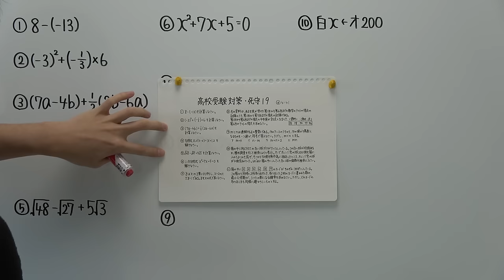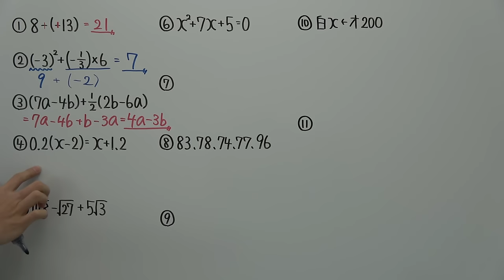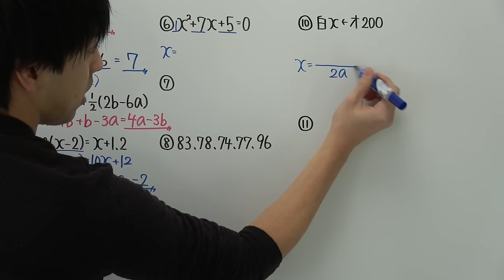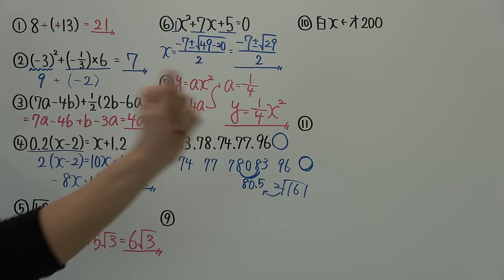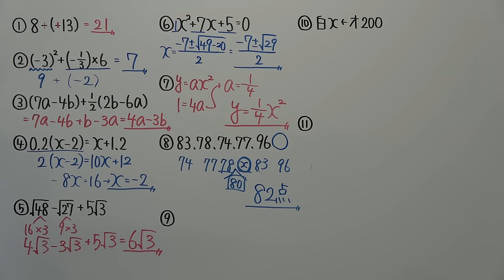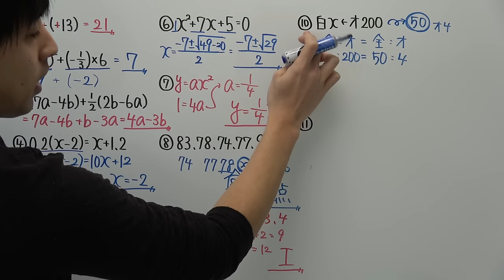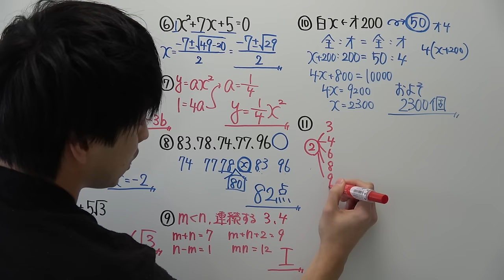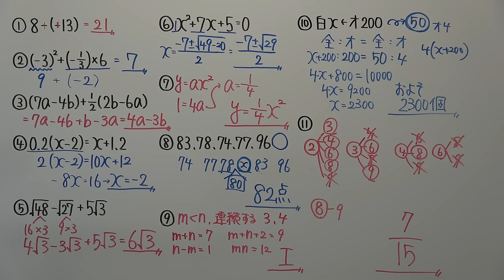【高校受験対策】数学－死守１９